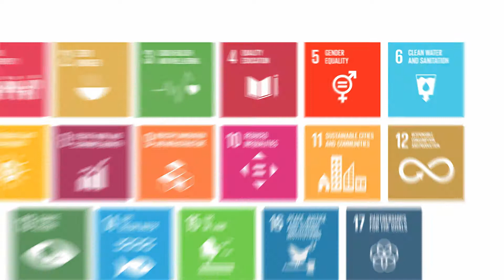Goal 5: Equal Rights and Opportunities for Women – India with Bodhicitta Foundation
United Nations Sustainable Development Goal 5 aims to achieve gender equality and empower all women and girls.

As part of KAICIID's Faith4SDGs digital storytelling project, we are showcasing the work of the Bodhichitta Foundation, an organization which works to empower women in India and combat child marriage. Operating on the basis of Buddhist principles, the Bodhichitta Foundation provides access to education and job training opportunities for girls in the Bihar province.